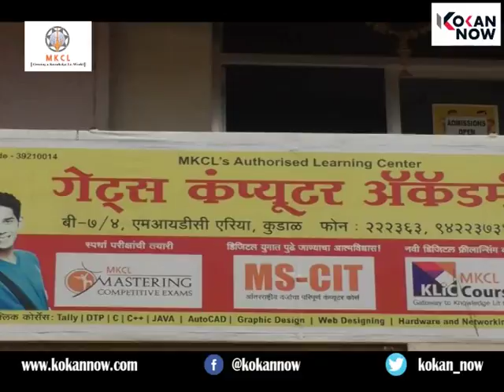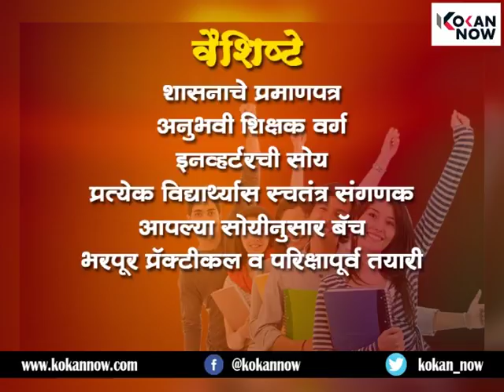गेट्स कंप्यूटर अकॅडमि, कुडाळ